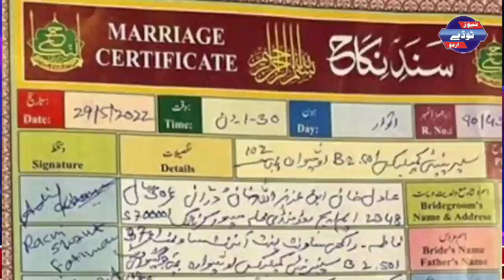rakhi sawant hur Adil Khan durani ki shadi par jitendra narayan sing#viral#reaction